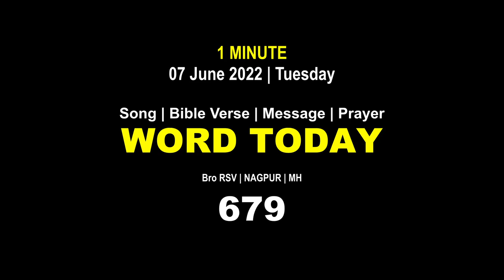Word Today-679 | Bro RSV | One-Minute Video Message (Malayalam) | 07 June 2022